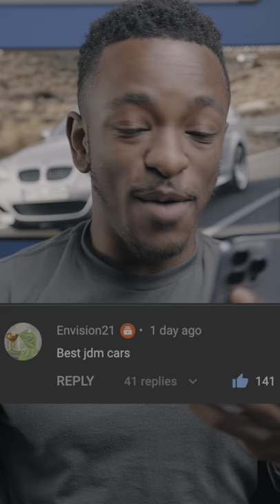The BEST JDM Cars EVER!